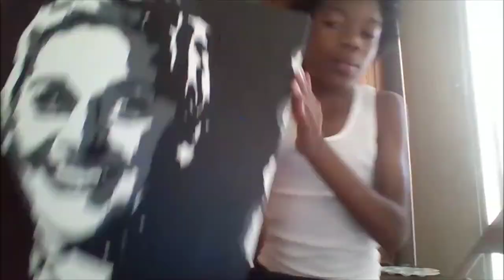11yo Tyler Gordon paints the great Ellen DeGeneres